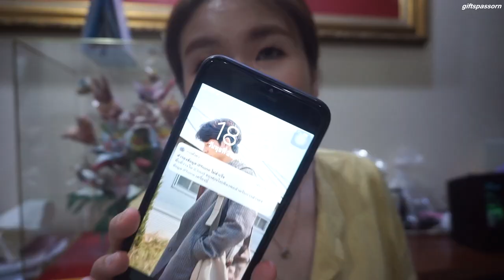รีวิว LILYBYRED Mood Cinema Matte Ending |ลิปแมทติดทนไหม ซื้อดีไหมน่ะ giftspassorn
ลิป lilybyred รุ่นนี้ของเขาเป็นรุ่นแบบแมทนะคะ จริงๆรุ่นนี้มีทั้งหมด 8 สี  แต่สีที่กิ๊ฟซื้อมา มีสีเบอร์ 3 ,5 และ 7 นะ (สีเบอร์ 7 ฟาดมาก ชอบๆ55)
ยังไงลองไป swatch ดูกันก่อนไ่ด้น่ะ ความติดทนก็ตามที่รีวิวในคลิปเลย

กิ๊ฟซื้อมาราคา 290 บาทนะคะ

music
dyalla-Oh, My Life
Ciara - Sorry (DRKTMS Remix)
caius-Without You
Isaiah S-be ur girl
Mr.Sunny Face

หวังว่าทุกคนจะชอบคลิปนี้กันน่ะค่ะ ถ้าชอบก็อย่าลืมกด like และ subscribe ให้กิ๊ฟด้วยน๊าา